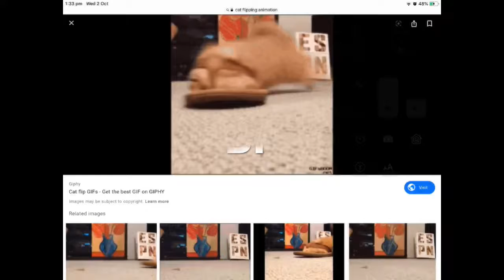It’s raining apples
It’s raining tacos